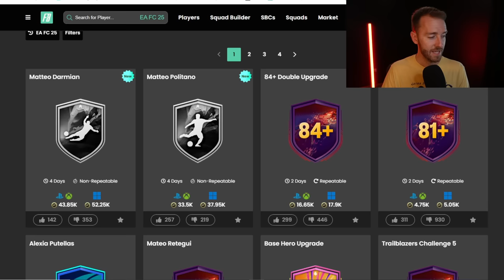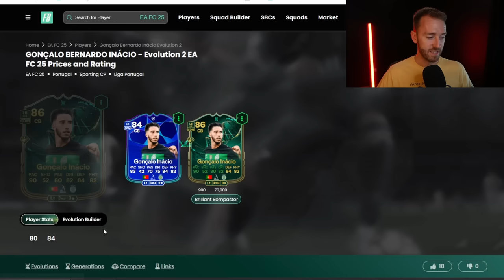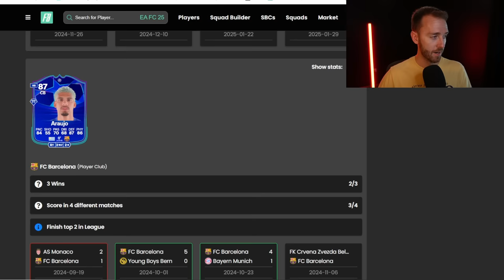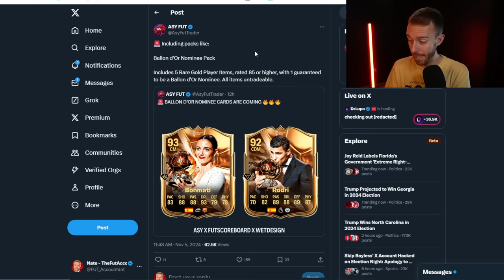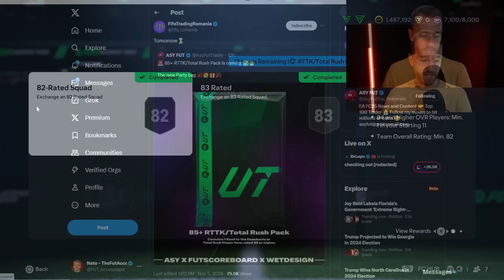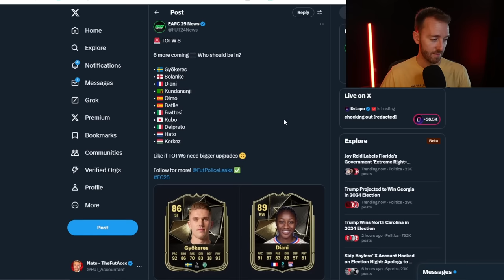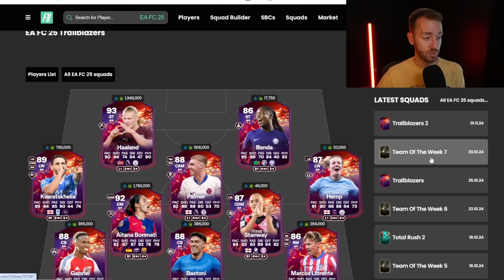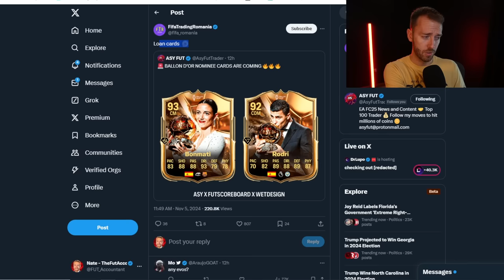Ballon d’Or Nominee Cards!?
Ballon D'or cards are in the news once again in FC 25, but how will these be entering the game?